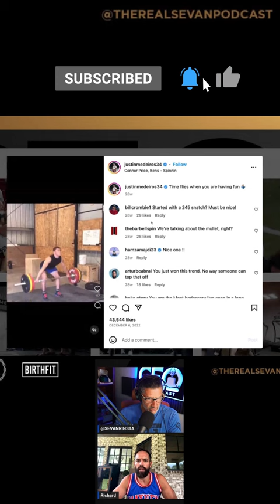Rich Froning Talks About Justin Medeiros!